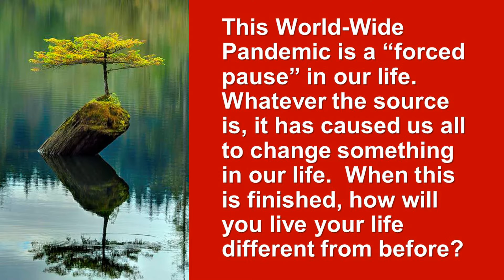New Ways After COVID 19 Video 1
How has the COVID-19 Crisis affected your life?  What has been your "New Normal"?  After this is finished will return to the "Old Normal", or will you allow this world-wide crisis to push you into a new and better Season of Life?

Listen to these six short videos and give thought to what "Life after COVID-19" might be like for you.

Let's share with one another how we think this crisis will affect us when it's over.  What have you learned?  How have you changed?  What will you change after this?  We can encourage one another and learn from one another.